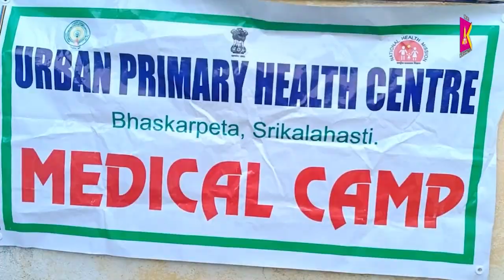లీగల్ సర్వీస్ ఆధ్వర్యంలో మెగా మెడికల్ క్యాంపు